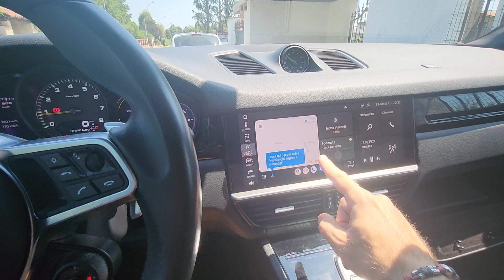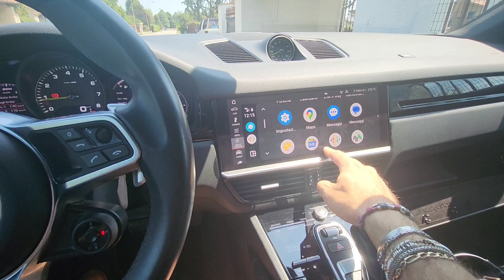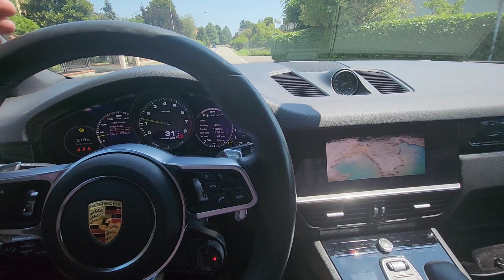Porsche Cayenne Coupe 2021 3.0 V6 E-Hybrid 462cv Apple CarPlay e Android Auto + Agg. mappe + VIM